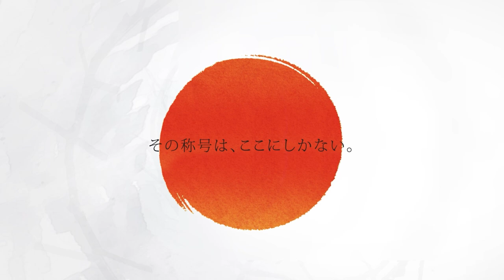【小野 恵太 VS 粕谷 晋】JAPAN 2023 STAGE2 神奈川 BEST32